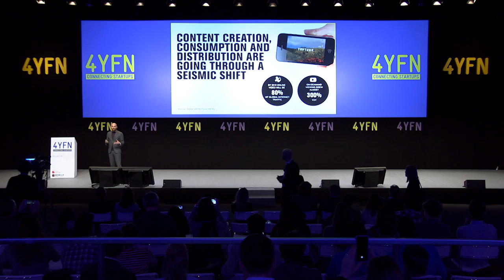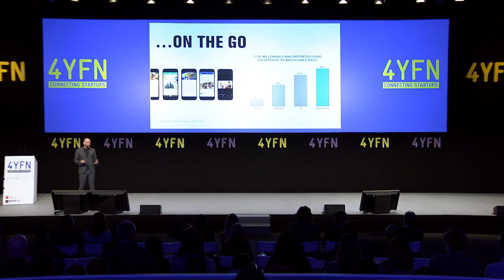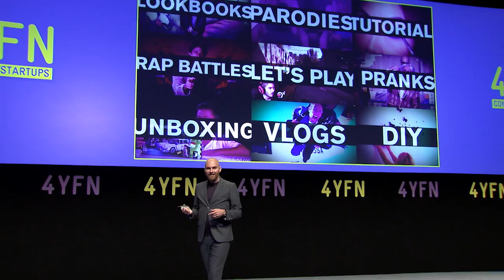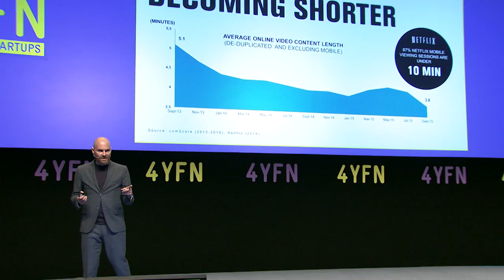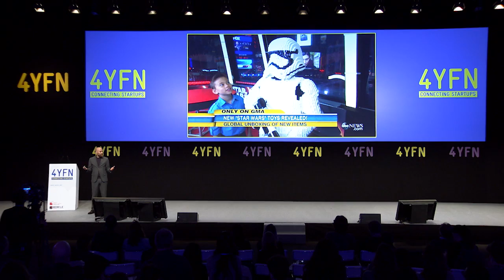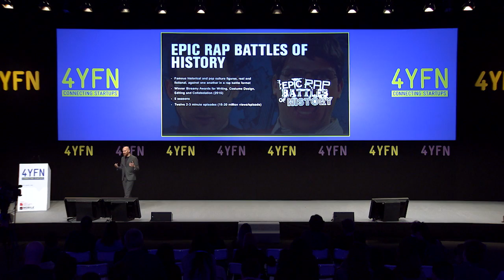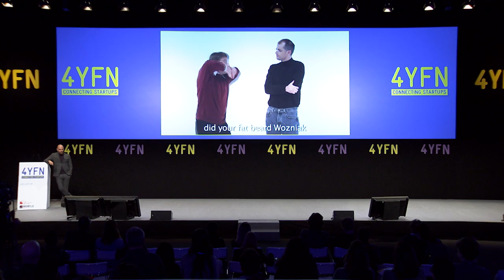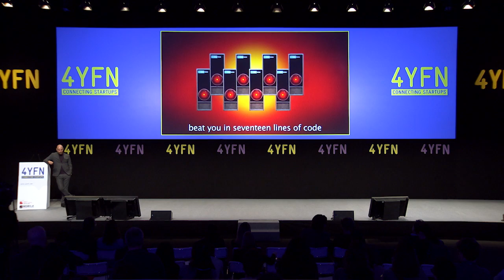Keynote | René Rechtman (Head of Internacional, Maker Studios) [4YFN 2016]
Keynote:
René Rechtman (Head of International, Maker Studios)

4YFN at Mobile World Congress 2016
Mazda Stage, 24 February 2016

4 Years From Now (4YFN) is an international mobile startup business platform partnered with the Mobile World Capital Barcelona and GSMA Mobile World Congress. The 3rd edition took place last 22-25 February in Barcelona and gathered more than 12,000 attendees from all over the world.

4YFN is a business and networking platform showcasing new entrepreneurial initiatives in the mobile sector. It is a place where the best mobile industry leaders, successful entrepreneurs and digital experts along with renowned accelerators, incubators and investors help entrepreneurs get to the next level.

It also provides a real hands on experience, a wide programme of conferences, workshops, pitches and expert meetings designed specifically for the mobile entrepreneurial environment.